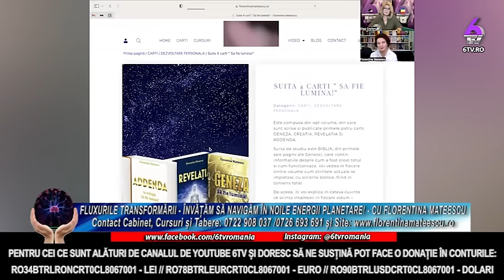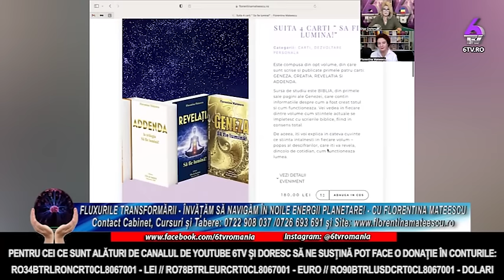FLUXURILE TRANSFORMĂRII - ÎNVĂȚĂM SĂ NAVIGĂM ÎN NOILE ENERGII PLANETARE! - CU FLORENTINA MATEESCU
🔸 RO34BTRLRONCRT0CL8067001 - LEI

🔸 RO78BTRLEURCRT0CL8067001 - EURO

🔸 RO90BTRLUSDCRT0CL8067001 - DOLARI